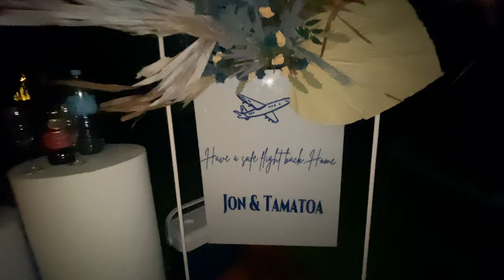farewell BBQ 🍖♨️🔥🥩🥓 BEACH VLOG !!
OUR farewell BBQ for our older brother and his son. Always a good time with the fam nieces, nephews, brothers and sisters esp Partner and inlaw. Creating memories that we will cherish forever.😄♡